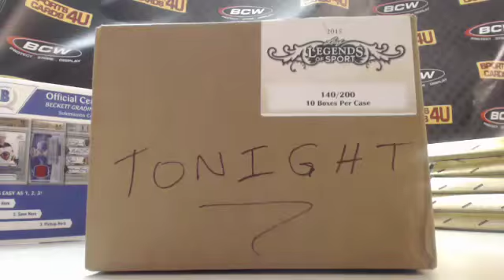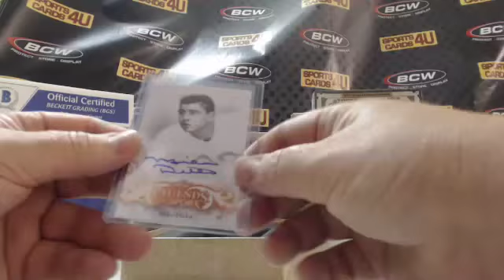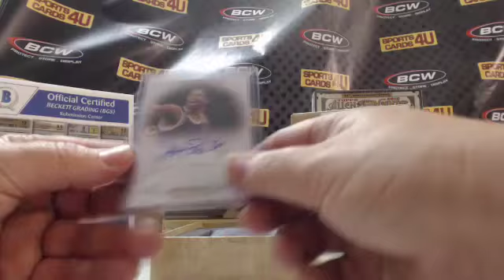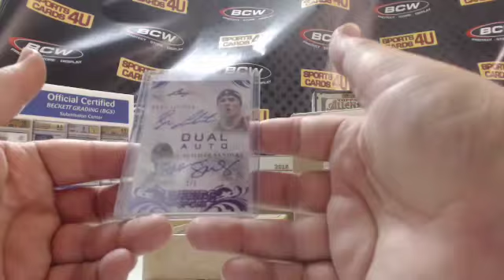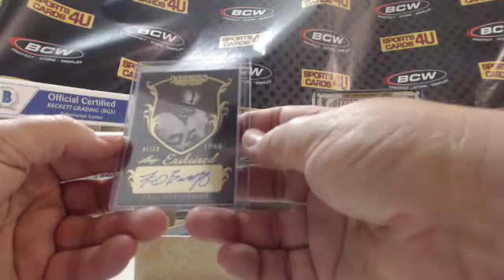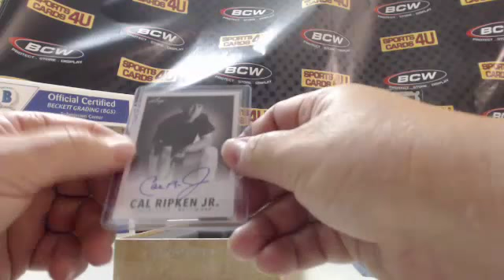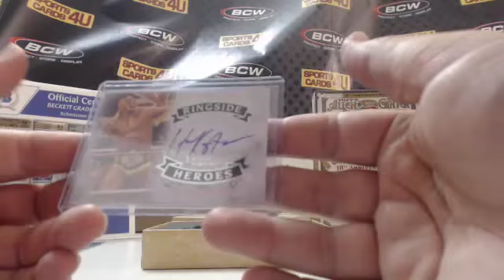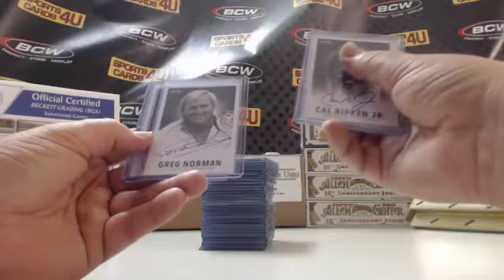2015 Leaf Legends of Sport 10Box Case Player Break #3 (8-16-15)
2015 Leaf Legends of Sport 10Box Case Player Break #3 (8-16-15) - Captured Live on Ustream